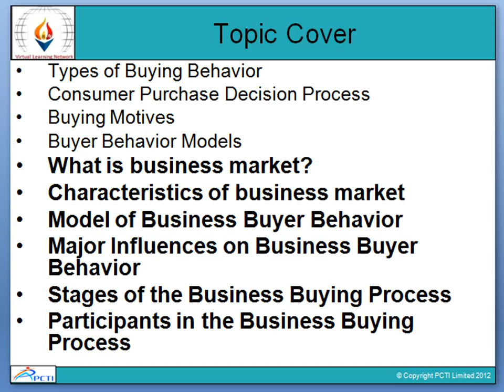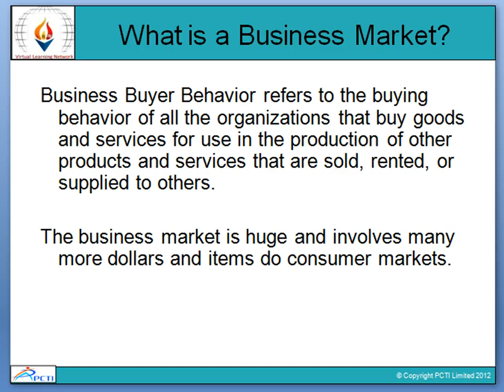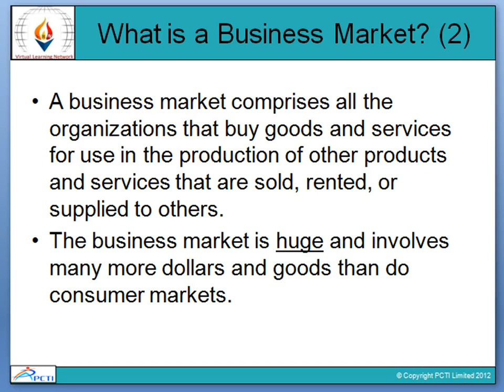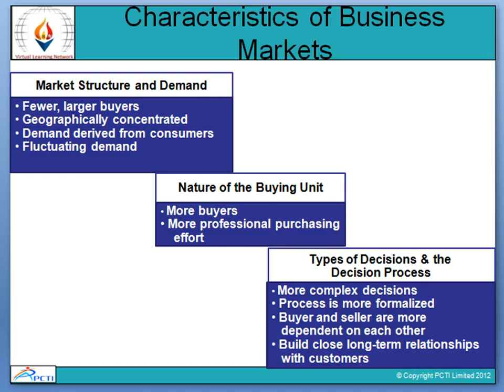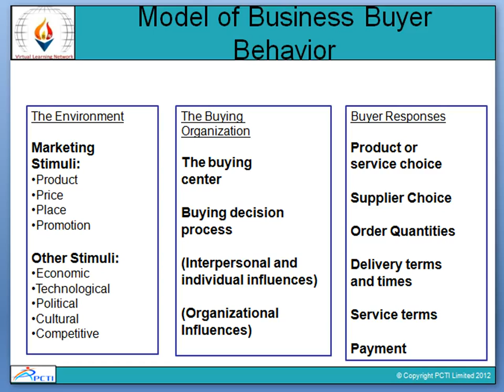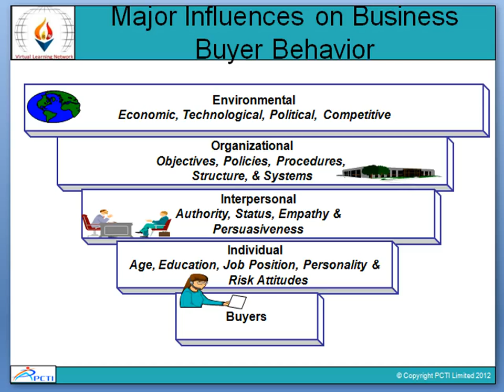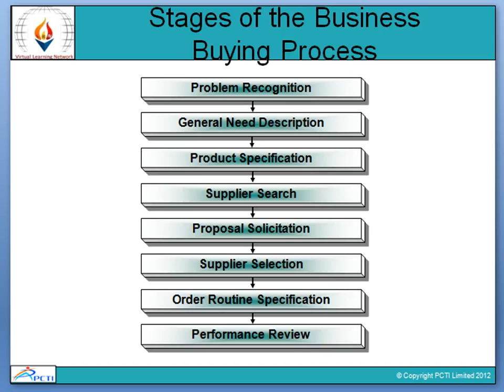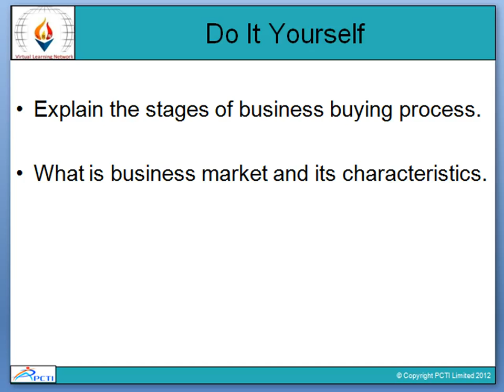Marketing Management-Session-2(Part 4)